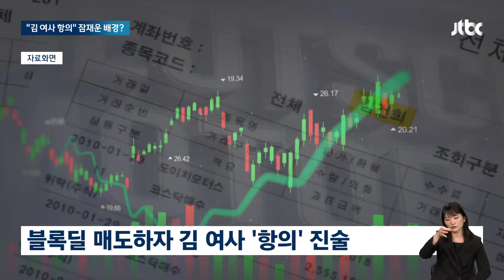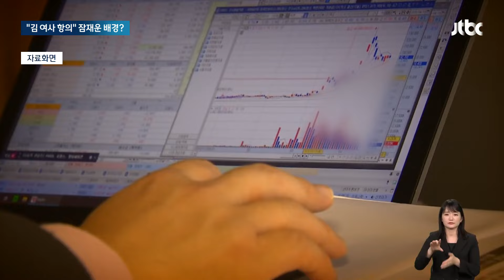2차 주포 "블록딜 매도에 김 여사 항의…권오수에 묻자 괜찮다 하더라" / JTBC 뉴스룸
저희 JTBC는 2차 주포 김모 씨의 진술도 확인했습니다. 김씨는 주가조작을 하면서 장외거래인 블록딜로 김건희 여사의 주식을 시세보다 싸게 판 인물인데 이 문제로 '김 여사로부터 왜 종가보다 500원 더 싸게 팔았느냐는 항의를 받았다'는 취지로 진술했습니다. '그래서 권오수 전 회장에게 얘기하라 답했고, 이후 권 전 회장에게 괜찮냐 물어보니 괜찮다고 했다'는 취지로도 진술했는데 권 전 회장이 김 여사에게 뭐라고 말하며 항의를 잠재웠는지가 핵심입니다.